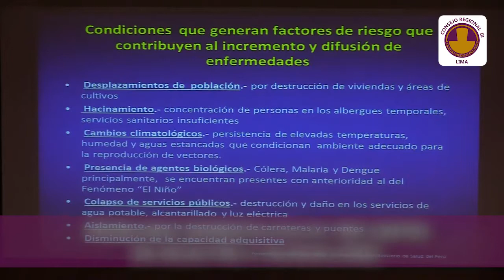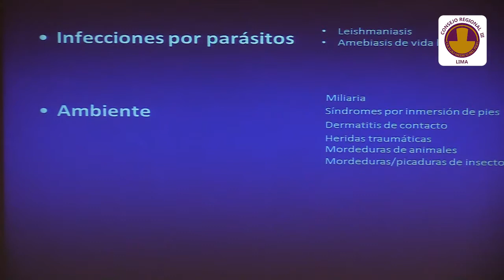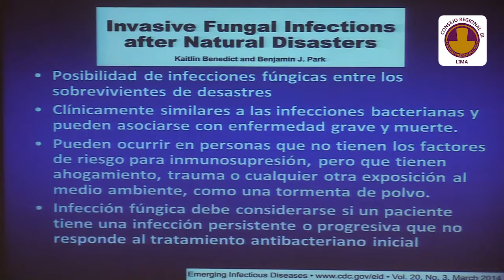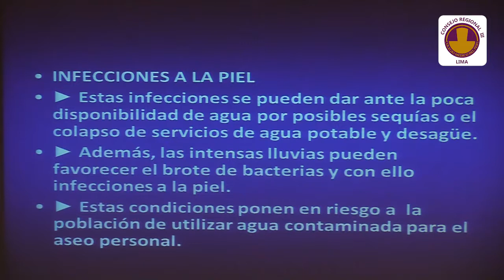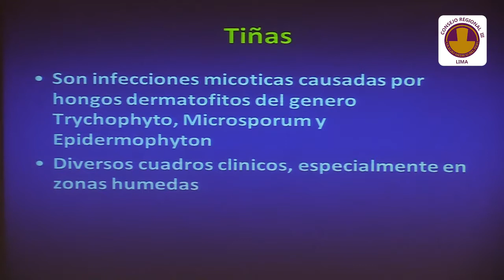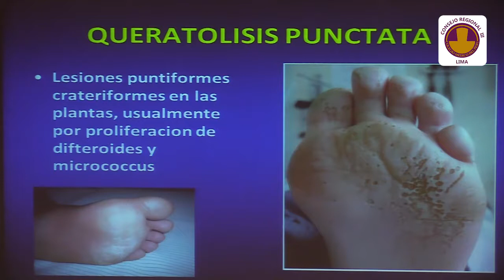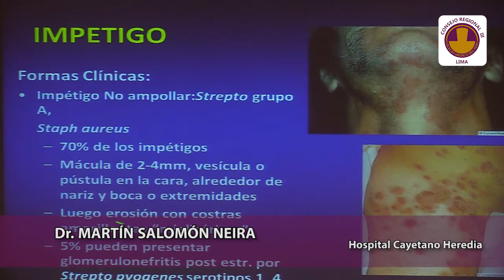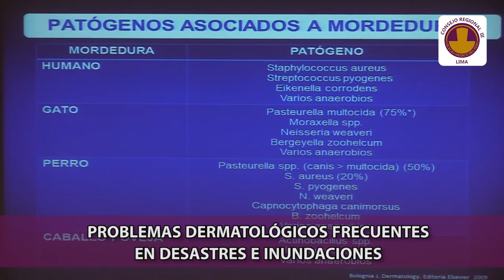Problemas Dermatológicos Frecuentes - Dr. Martín Salomón Neira